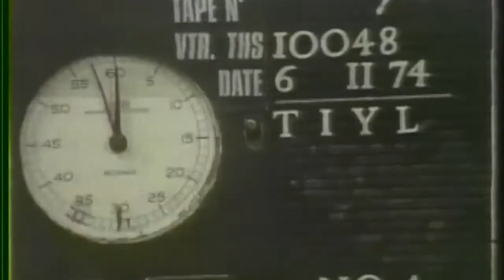Paul McCartney This is Your Life for John Conteh in November 1974 Abbey Road Studio's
Paul McCartney on an episode of This is Your Life for John Conteh in November 1974 at Abbey Road Studio's.

I have also made playlists on my channel to make it more convenient for my watchers to find content they are interested in.

My hope for this channel is to bring entertaining and educational content about The Beatles through interviews, raw footage and more.